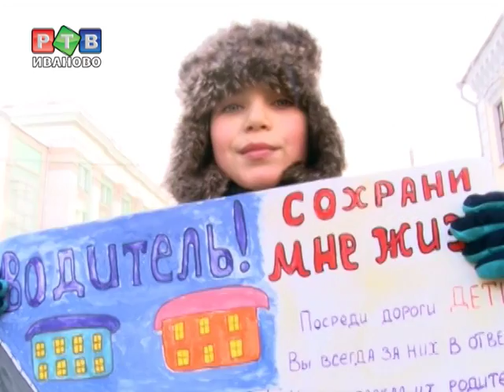7 кг наркотиков и 27 ДТП